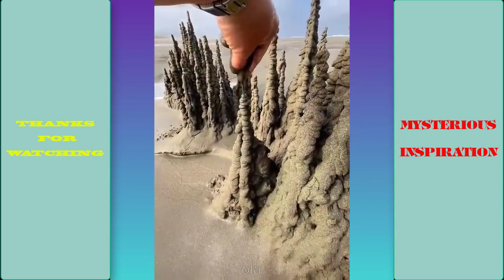Best Satisfying Video Compilation2024. Watching This Video For 10Minutes, Feel So Good Every Day.P45